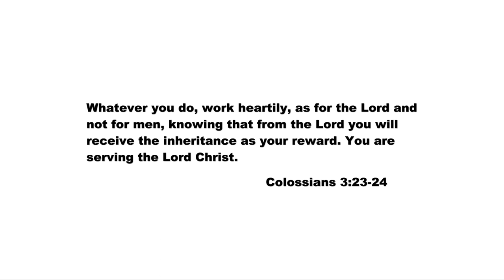When The Power Goes Out